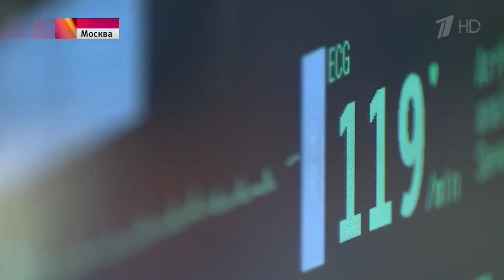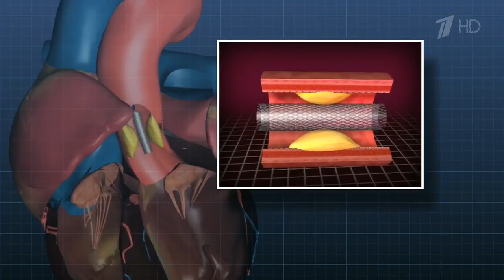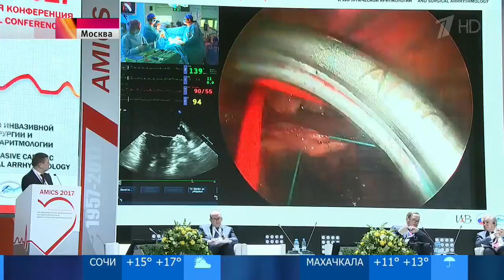Сердце: как его лечат сейчас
Сердце как его лечат сейчас 09 ноября 2017